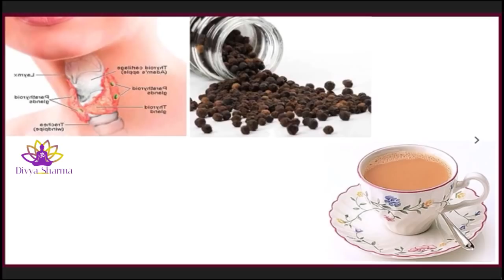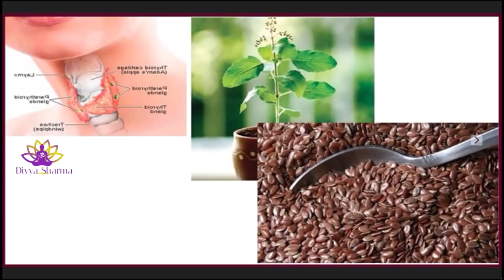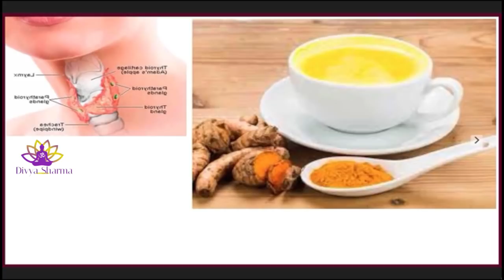अगर थायराइड है तो काल है ये चीज | best treatment for underactive thyroid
Indian Mom Com :- Link :-